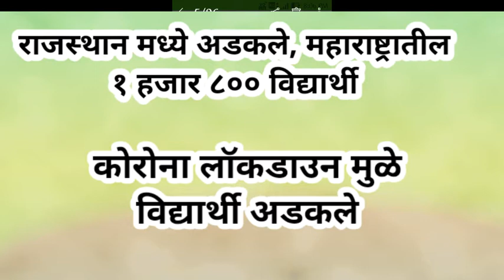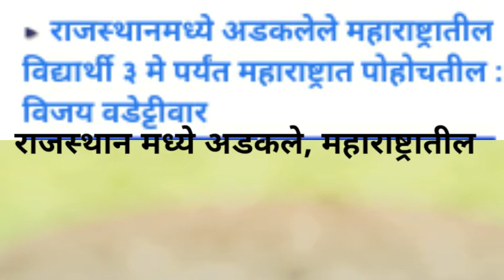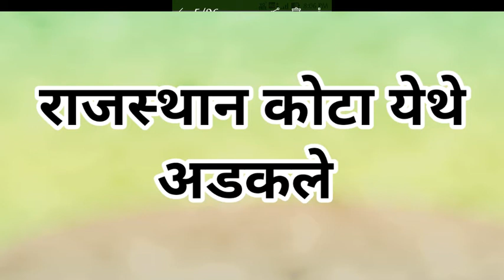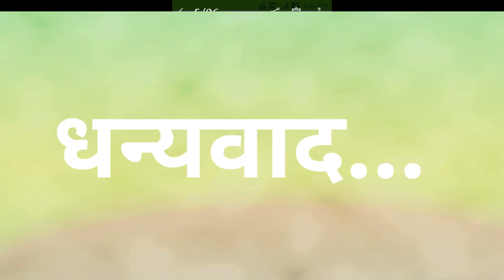राजस्थान मध्ये अडकले महाराष्ट्रतील १ हजार ८०० विद्यार्थी Rajsthan me fase Maharastra ke students.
राजस्थान मध्ये अडकले महाराष्ट्रतील १ हजार ८०० विद्यार्थी

राजस्थान में फसे महाराष्ट्र के १ हजार ८०० विद्यार्थी